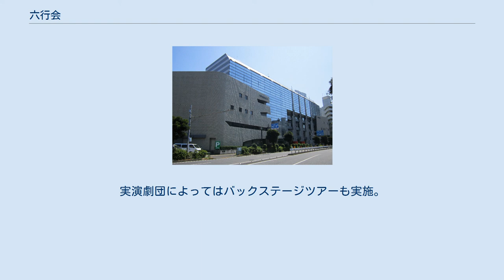六行会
一般財団法人六行会 (りっこうかい) は六行会ホールの運営を行う組織。
1845年に南品川宿の有志によって始められた日掛積金が元となっている。
また、東京都内に現存するうち最も古い図書館である品川区立図書館の設立母体となった組織でもある。
 品川宿の地主を中心に凶作の年や災害が発生したときに互助を行うため、1845年 (弘化2年) に品川宿を管轄していた関東代官の許可を得て「宿相続」という互助を目的とした積み立てを開始した。
 積み立て開始後は大きな災害などもなく、積立金が多額となったため、1855年（安政2年）に佐土原藩の抱屋敷 (現在の六行会総合ビルのある場所) を購入した。
購入した土地は「荏川町主法地」と呼ばれ、この土地で貸家を建て積立金の運用を行う目論見であったが、抱屋敷跡に貸家を建築する許可が幕府から降りるのは1861年 (万延2年) 年まで待つこととなった。
これ以降は購入した土地で貸家の運用を行った。
 1865年頃からは日掛による積立は行わなくなっていった。
 明治時代に入り、宿場制度が廃止となると宿相続によって蓄積された積立金を元手に教育助成や荏川町倶楽部という集会所の運営を1923年に開始した。
荏川町倶楽部には荏川町文庫という書籍の貸し出しを行う部門があり、これは都内で最も古い図書館である。
同年には宿相続から正式な組織名称として六行会を定めた。
六行会の六は、かつての南品川宿の六字と『周礼』で人の勤むべき六行に由来する。
 1921年に東京府会によって決定された「目黒川改修事業」により六行会の貸家と土地の大部分が失われることとなった。
のちの1944年には強制疎開（建物疎開）により六行会の所有していた貸家は全て失われている。
 1927年に当時の文部省から財団法人の認可を受け、1928年に荏川町文庫を荏川町倶楽部から独立した新しい図書館として設置した。
1932年に品川地区が東京市に編入されると荏川町文庫を東京市へ寄付した。
荏川町文庫は、東京市立品川図書館となり、1950年の品川区への移管後は品川区立図書館と組織を変え、2017年現在も存続している。
 1994年に設立150年を記念して、設立母体となった品川区立図書館を内包する形で六行会総合ビルを建設した。
地下に248人収容の六行会ホールを備え、演劇、コンサート、寄席などに使用される。
 六行会総合ビル地下2階に位置するプロセニアム形式（桧集成材フローリング）、214平方メートル（64.7坪）の劇場。
地下1階に調整室が設けられ、舞台奥手に地上への搬出入リフターを備える。
収容人数としては小劇場に分類されるが、ホテル並みのホワイエを備えている。
 2000年より同ビルに入居する品川図書館、8階ラウンジスペースと連携したチルドレンフェスティバル（低年齢層向け舞台芸術鑑賞会）を7月下旬から8月上旬まで六行会有志によって主催、運営している。
実演劇団によってはバックステージツアーも実施。